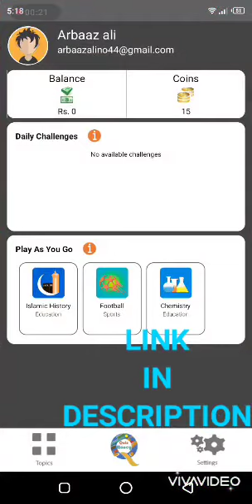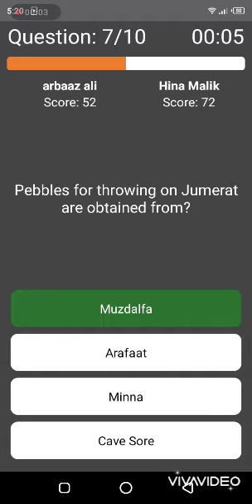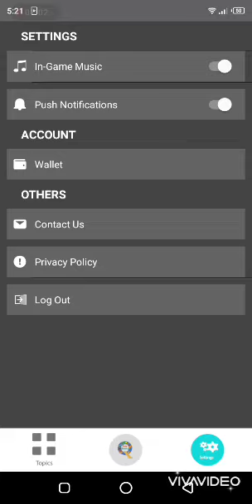EARN BY PLAYING GAMES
Quick quiz